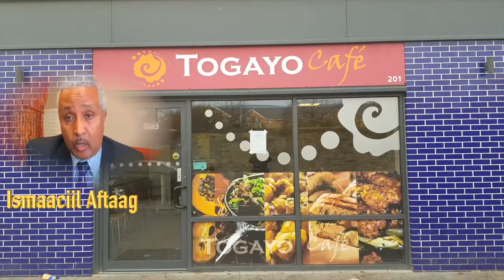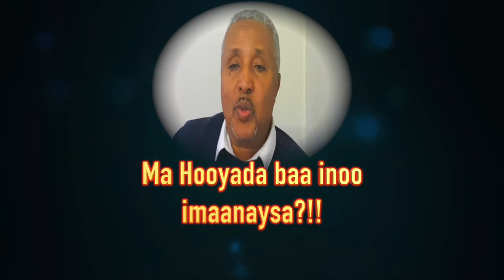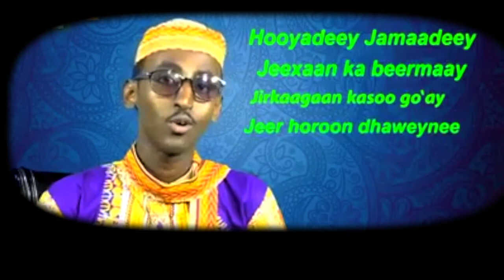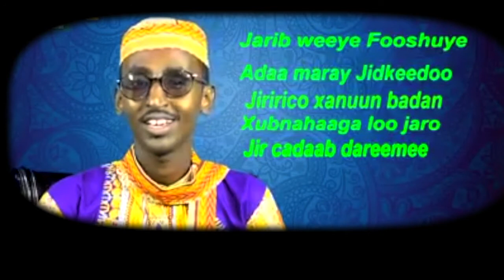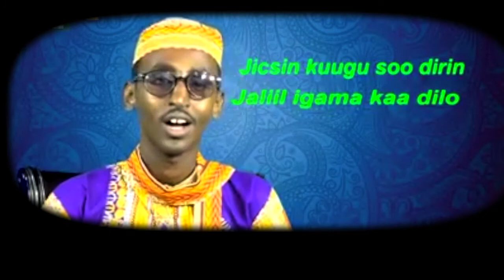Ha ka Fogaan Googooska Taxanaha 03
Barnaamijkani wixii siyaasad ah shaqo kuma laha, waana mid aanu ugu talagalnay bulshada soomaaliyeed.